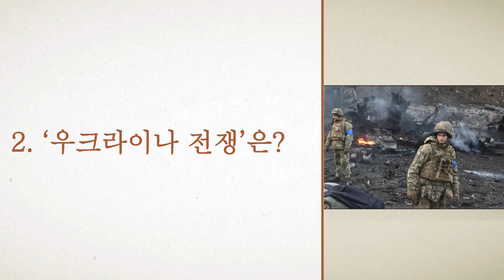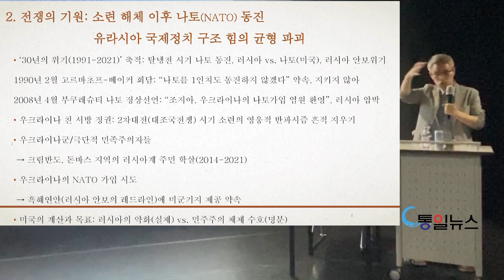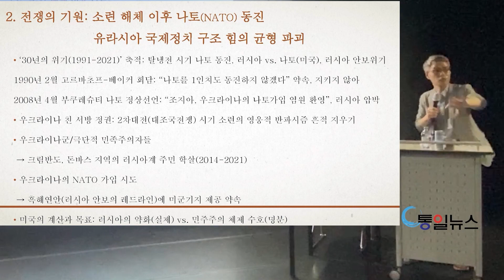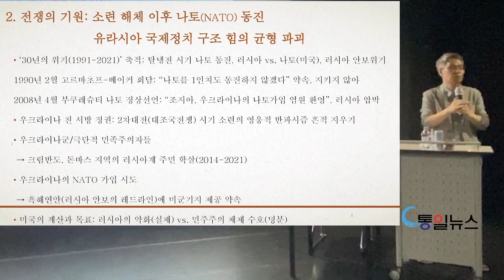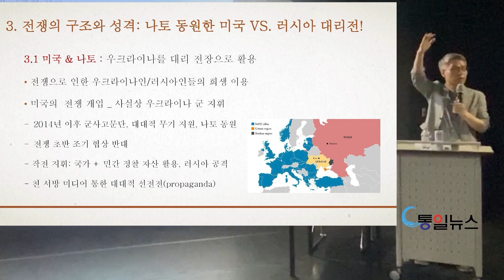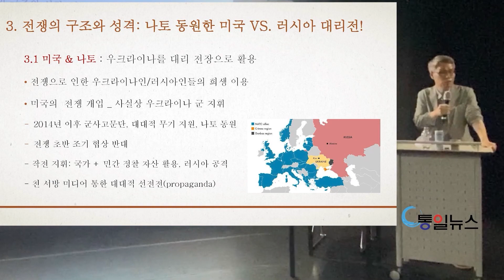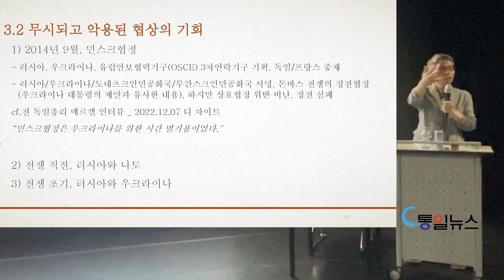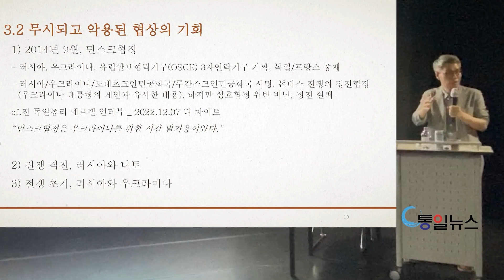3. 불편한 진실, 우크라이나 전쟁의 기원, 구조, 성격_김창진 성공회대 정치학 교수(러시아학술원 역사연구소 정치학 박사)_통일뉴스 월례강좌(2023년 6월)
2023년 6월 통일뉴스 월례강좌
O 주제 : 우크라이나 전쟁 - 기원, 구조, 영향
O 강사 : 김창진 성공회대 정치학 교수(러시아학술원 역사연구소 정치학 박사)
O 일시 : 2023년 6월 13일(화) 오후 7시
O 장소 : 전태일기념관 2층 대공연장
O 후원 : (사)평화3000

주요 내용
1. 우크라이나 사태의 역사적, 정치적 배경 : 역사와 민족
2. 우크라이나 사태의 직접적 배경 : 2014년 친러 정부 전복과 친미 정부 수립 이후 '실패 국가' 우크라이나
3. 우크라이나 전쟁의 기원, 구조,  성격 : 소련 해체 이후 나토(NATO) 동진과 유라시아 국제정치 구조의 균형 파괴, 나토를 통원한 미국 VS. 러시아 대리전
4. 러시아와 우크라이나 전쟁
5. 우크라이나 전쟁의 성격 : 프로파간다 전쟁
6. 우크라이나 사태를 바라보는 또 다른 시각들 : 우크라이나 사태에 대한 대안적 시각탈냉전 시기 미국의 대외정책에 대한 전문가들의 비판적 시각
7. 우크라이나 전쟁의 영향 : 중대한 국제질서의 변화 초래 (자유주의 국제질서의 종언)
우크라이나 전쟁을 통한 미국의 국제정치적 목표와 국제경제적 목표,  미국은 왜 주적(중국)이 아닌 러시아 때리기에 몰두할까?
8. 우크라이나 전쟁 이후의 세계 : 신냉전? 표면적으로는 냉전과 유사하지만 실제로는 매우 다른 상황
(단기적 승리와 중장기적 후퇴 가능성, 유럽의 단기적 위축과 향후 독립성 강화 시도, 중국-러시아-중앙아시아-튀르키예-인도 연계축 확대 강화, 한반도 문제와 북방정책)